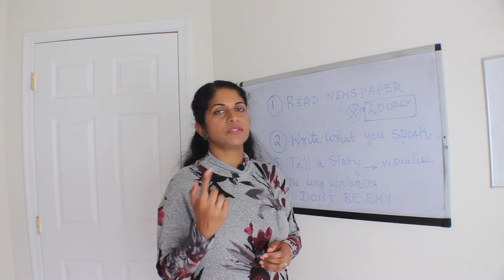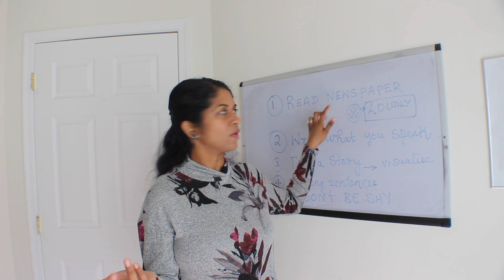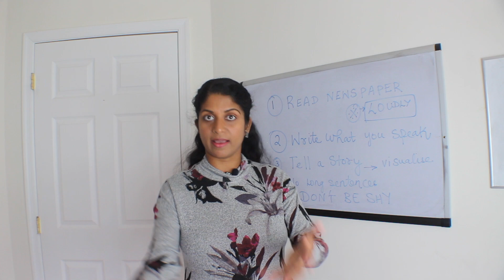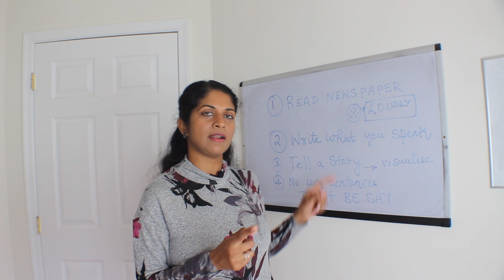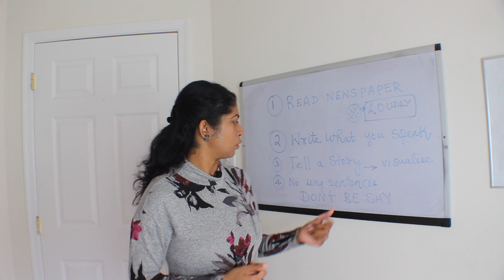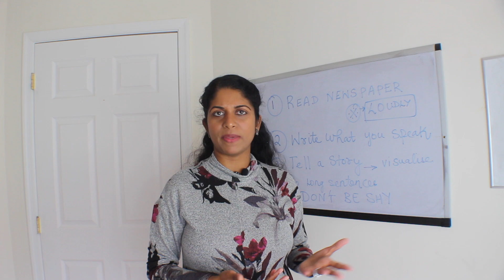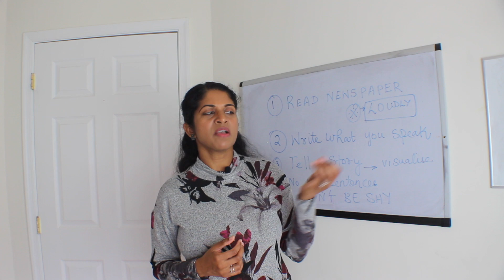Improve English communication skill - Part 1 | Tamil medium to English|Toastmaster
If you are a person who is afraid to speak in English, then you have to watch this video. I am sharing my experience and my mother tongue is Tamil. I hope you enjoy.